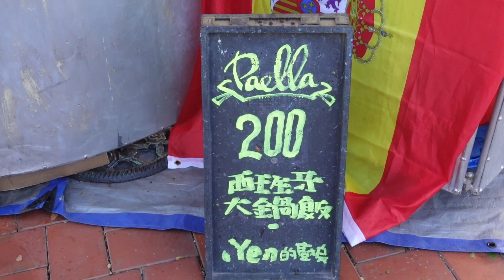How To Make Authentic Paella? Traditional Spanish Paella , Seafood Paella - Taiwanese Street Food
The cauldron of paella is a traditional Spanish food!
Let the rice grains fully absorb the gravy and spices, and then add many types of seafood to cook together, the overall taste is very rich!

This channel is all about STREET FOOD.
Our mission is to take you to see more street food in the world!
A variety of delicious food will surprise you!
When you're hungry, during breaks or even before bed, OliFilms is the right place for you!